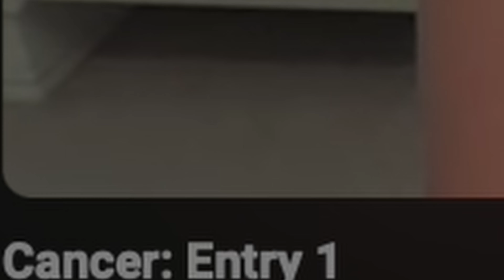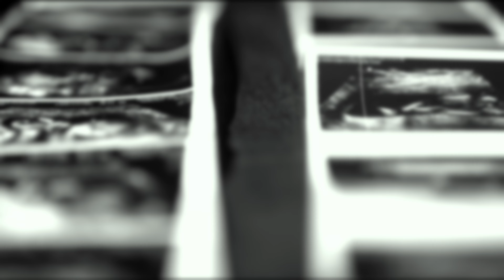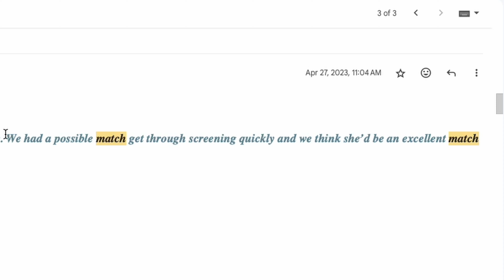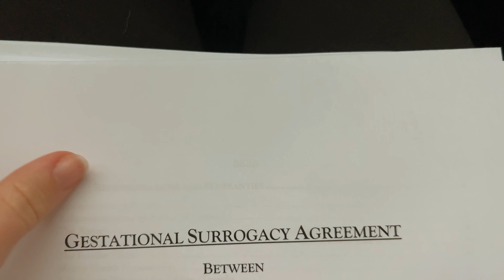an unconventional journey to parenthood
This entry looks a little different than my last two. This is obviously deeply personal to me, but I knew it was something I would share eventually - even all the way back when I was first diagnosed with cancer at 17. I had no clue what my journey to parenthood would look like back then - in fact I was totally uneducated and unaware of what my options were. But, I was certain that my journey would be an unconventional one that God wanted to use. I've always been very surrendered in this part of my life because I quite literally have never had any control over any of it. I've learned a lot over the years as I've been emotionally processing infertility. It's important to me that other women know that they are not alone and that their journey should be celebrated just as much as a traditional one. Infertility is one of the most difficult things to walk through as a family, but it has the potential to demonstrate the power and the goodness of God - no matter the situation. Surrogacy is a beautiful thing that we have already seen God move through. He has taught us so much throughout the years, and I'm excited to continue to document and tell this story that's unfolding right before our eyes.

Thank you for being here. You are loved and valued beyond measure. I hope you leave each of my videos with a little more peace and a little more hope than you had when you arrived.

Psalm 139:16-18

☆☆☆☆☆ SOCIAL MEDIA ☆☆☆☆☆

☆ All the gear I use:

☆ The filter that makes all my videos have that dreamy cinematic look.

☆ The  sound FX packs that make all my music and transitions flow together seamlessly.